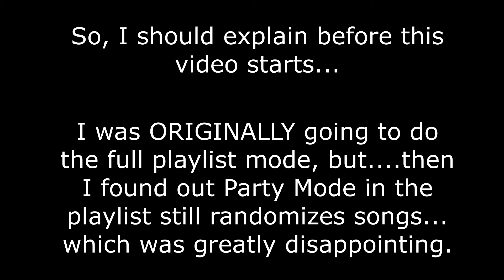Boss Playlist | Just Shapes and Beats - Episode 7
I decided if I couldn't do every level on Party Mode, since it randomizes, I could do the next best thing - a Boss Rush.